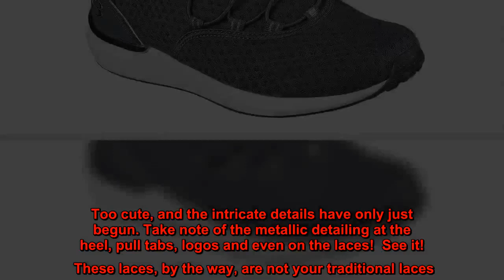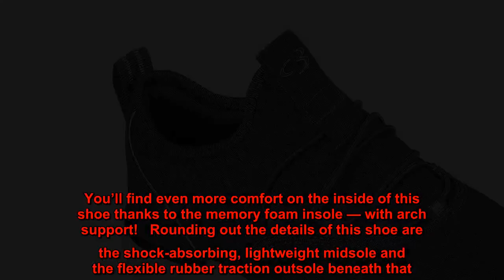Skechers and Amazon Just Launched an Exclusive Slip-On Sneaker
You may have woken up today and thought nothing much of it. Just another day, right? Maybe you would make a cup of coffee, go for a walk outside, do some laundry or take an extra nap in the afternoon. Maybe you would even do a little online shopping, hence you shopping with  right now. We’re so happy you’re here though — because we’re about to make your day a whole lot brighter!   Skechers and Amazon just launched a new collaboration called Concept 3, featuring exclusive shoe styles that are all about comfort, style and durability. They have shoes for women, men and girls, and everything is under $50, with some even under $40. Now that’s what we like to see. Make sure to check them all out! But first, we wanted to highlight one of our favorite finds: this slip-on sneaker!  See it!   These slip-on sneakers are the sporty statement you were waiting for. Perfect for both HIIT workouts and casual summery looks, their versatility is impressive. They aced their first impression with , but as we got to know them better, we only loved them even more!   This Alexxi sneaker has a stretchy, soft mesh upper, along with a stretch fabric collar so it’s easy to slip on and off. This upper is breathable and smooth, and make sure to look closely so you don’t miss the tonal polka dot underlay. Too cute, and the intricate details have only just begun. Take note of the metallic detailing at the heel, pull tabs, logos and even on the laces!  See it!   These laces, by the way, are not your traditional laces. These are slip-on shoes, remember? You actually have a bungee-laced front panel here to provide more comfort than a regular sneaker while still getting you that athletic look. You’ll find even more comfort on the inside of this shoe thanks to the memory foam insole — with arch support!   Rounding out the details of this shoe are the shock-absorbing, lightweight midsole and the flexible rubber traction outsole beneath that. This sneaker will even provide you with a one-inch boost, as you’ll notice the slight rise at the heel. Seriously — is there anything this sneaker can’t do? Find out for yourself and order one of the four available colors today!  See it!   The Shop With  team aims to highlight products and services our readers might find interesting and useful. Product and service selection, however, is in no way intended to constitute an endorsement by either  Weekly or of any celebrity mentioned in the post.   The Shop With  team may receive products free of charge from manufacturers to test. In addition,  Weekly receives compensation from the manufacturer of the products we write about when you click on a link and then purchase the product featured in an article. This does not drive our decision as to whether or not a product or service is featured or recommended. Shop With  operates independently from advertising sales team. We welcome your feedback at Sh